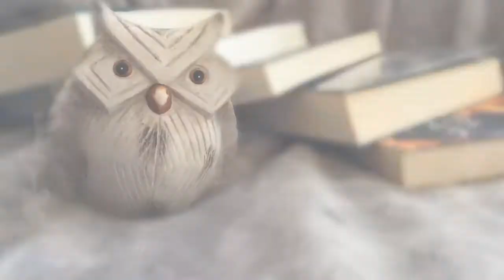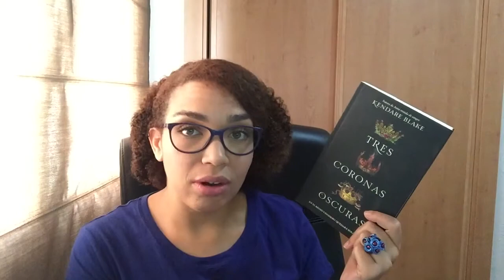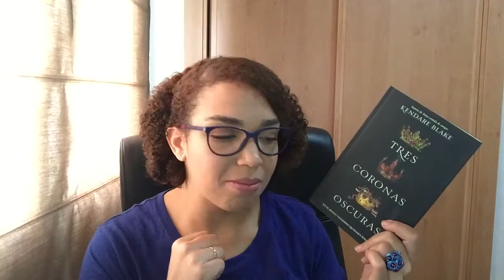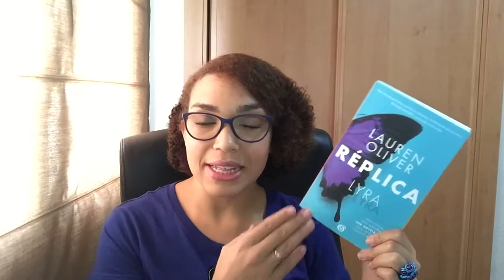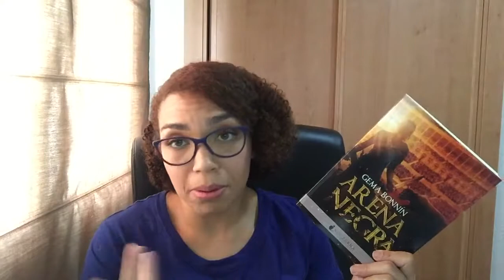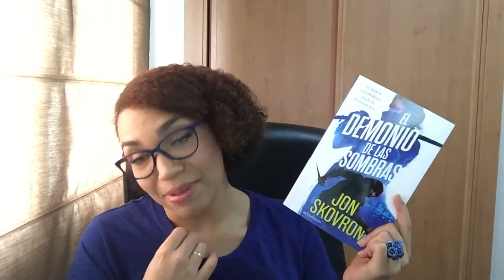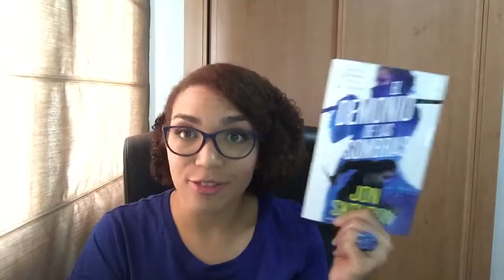Wrap Up| Resumen de lecturas PARTE 1/2| LitWatchers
Hola vigilante,
Hoy os traigo la primera parte del wrap up, o resumen de los libros que he leído en los últimos meses. El vídeo quedaba muy largo así que me he decidido a subirlo en dos partes. La continuación, este jueves.

ÁBREME
Compro libros en: